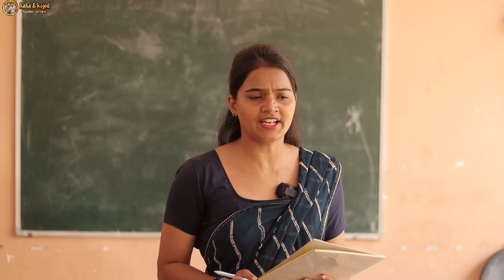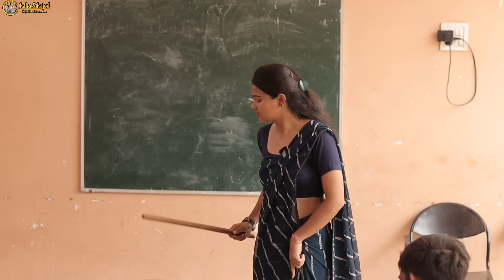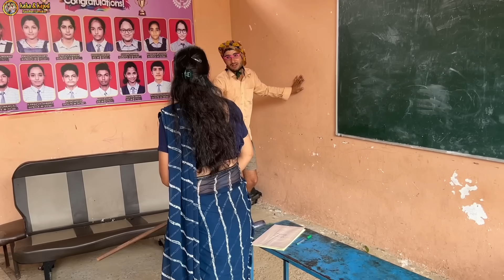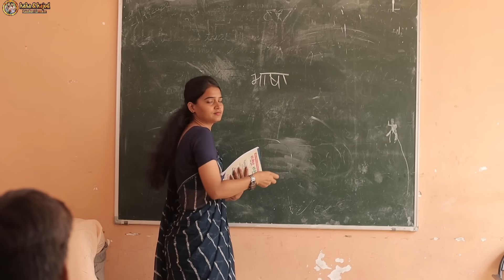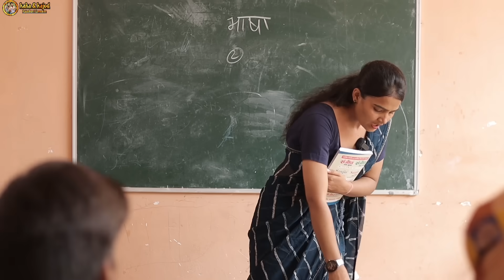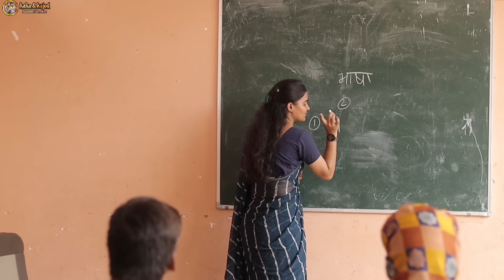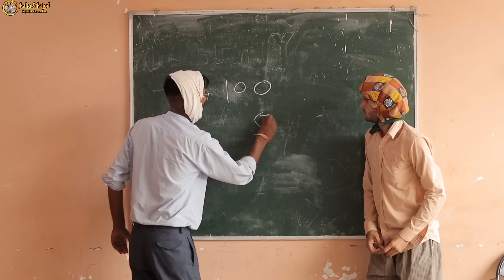मैडम की पाठशाला ।। School Life ।। Rajasthani Hariyanvi Comedy Video ।।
👉Actor :-
★Vishnu
★Kamlesh (नन्दू)
★Raju kabadi
★Niharika
★keshav
★Omparkash
★Bodu
★Rahul

👉Director :-
★Kakaji

👉Editing :-
★Vishnu

👉Script writer :--
★Marwadi Masti Team

👉Cameramen ;-
★Kajod

👉Thumbnail :-
★Vicky Bhai

🌹🌹Happy Day All Of You 🌹🌹